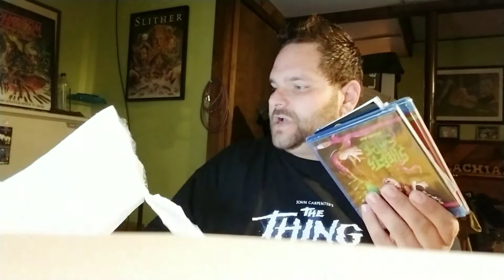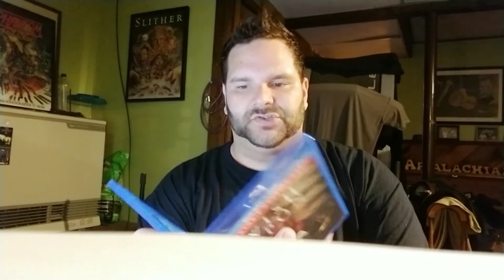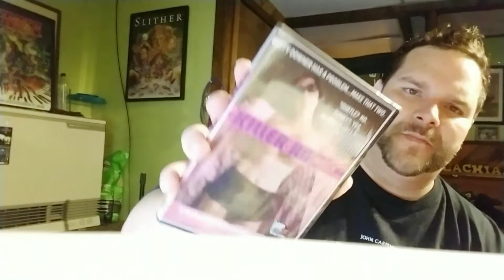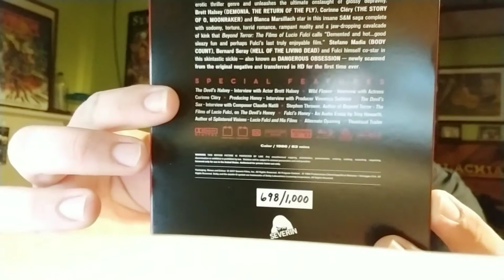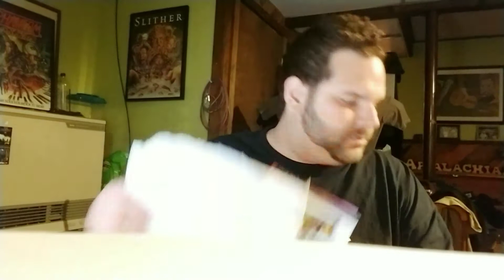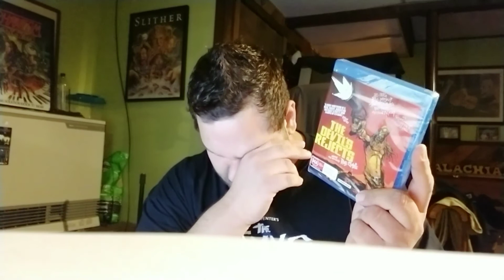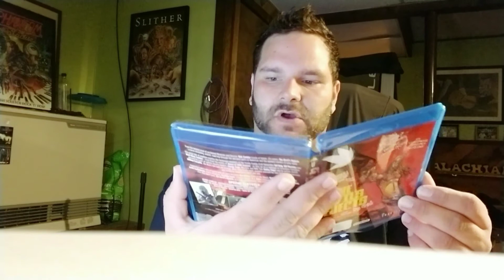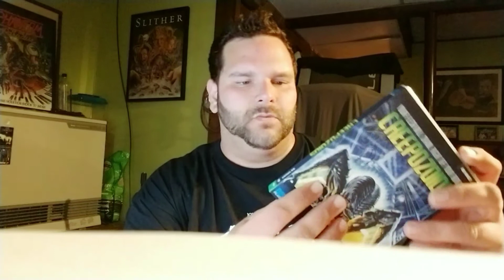A GRAND UNBOXING (10.10.17)